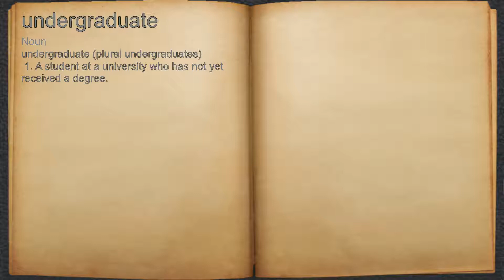What does undergraduate mean?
A spoken definition of undergraduate.

Intro Sound:
Typewriter - Tamskp